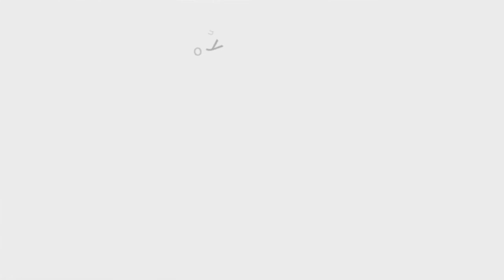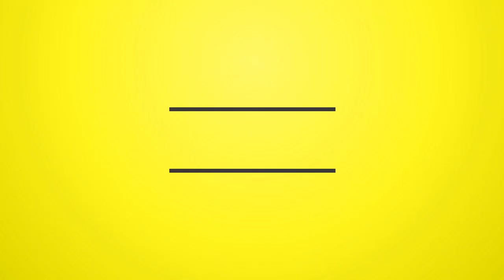Gage - Boasy (Raw) (Official Audio Dancehall 2016) {JazzyKitt Music Group}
Gage - 2016-Boasy (Single) {dreamsound973}

ARTIST: Gage
ALBUM: Boasy
LABEL: JazzyKitt Music Group
PRODUCER: Gran1Mix
GENRE: Dancehall
ORIGINAL RELEASE DATE: August 2016

"DREAM-SOUND MEDIA"